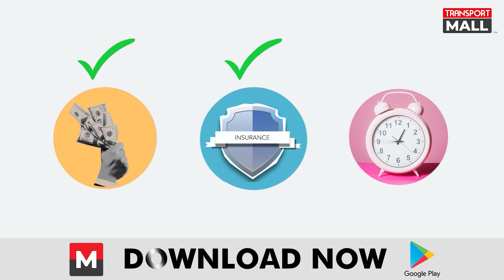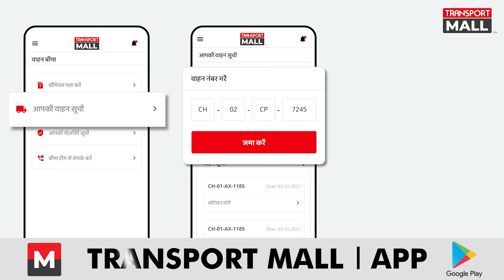ड्राइवरों ने ऐसा क्या कर दिया, पुलिसवाले भाग खड़े हुए? - TRANSPORT TV | V-1788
मध्य प्रदेश के ट्रैफिक पुलिसकर्मी अपनी गाड़ी लेकर चंदेरी गांव के एक ढाबे पर रुके। उन्होंने देखा कि ढाबे पर कई गाड़ियां खड़ी थी।  उन गाड़ियों में  ड्राइवर आराम कर रहे थे। कर्मियों ने ट्रैफिक इंस्पेक्टर का नाम लेकर उनसे एंट्री मांगना शुरू कर दिया। एक भड़के ड्राइवर ने इनका वीडियो बनाया तो कर्मियों की हवा निकल गई और वह वहां से रफूचक्कर हो गए।